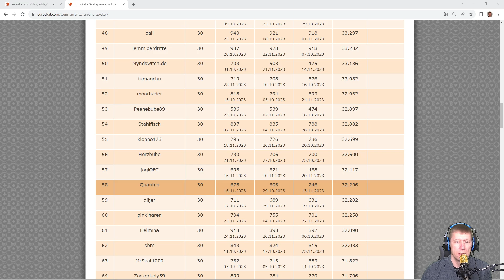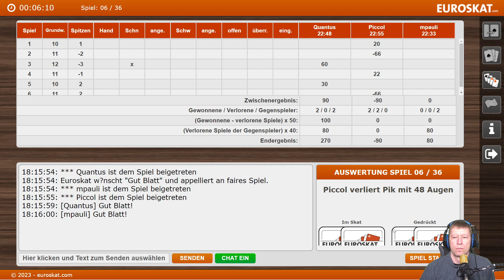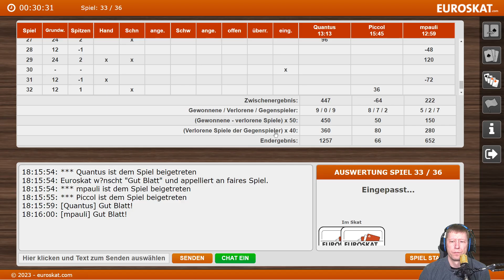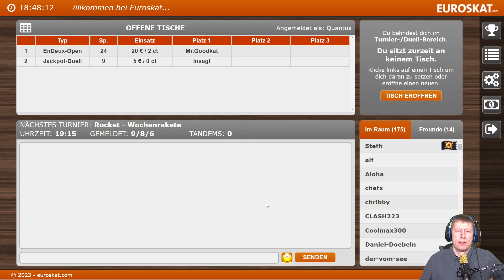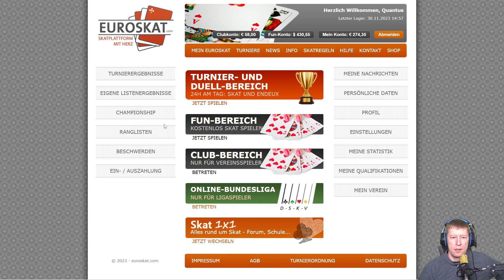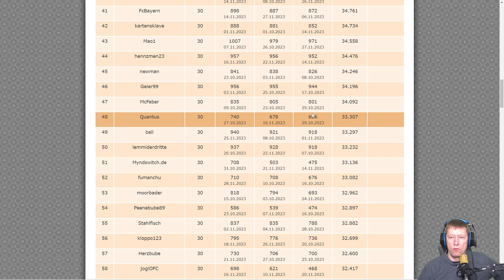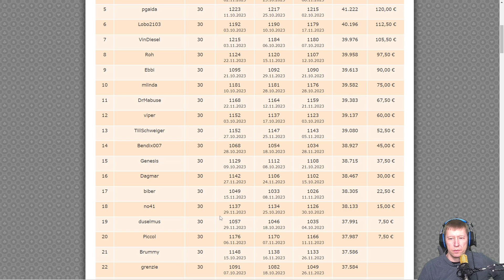Zockerpreisskat Können unter 10 Spiele reichen für ein Preis ???